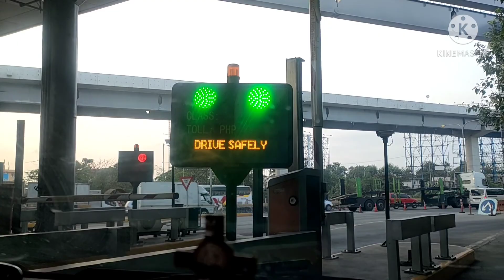HALIKA BYAHE TAYO MANILA TO BATANGAS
Byahe tayo kasama ng Mr ko.